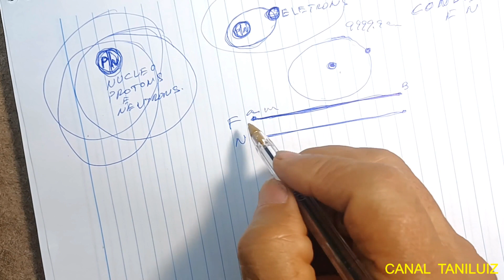O PRINCIPIO DA ELETRONICA NO NIVEL ATOMICO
ESTE VIDEO É O INCIO ONDE O MUNDO  FANTASTICO   DA ELETRONICA SE INICIA, ASSISTA, PRESTE BEM ATENÇÃO, POIS APARTIR  DESTE  MOMENTO  ESTEREI COMPARTILHANDO  COM  VOCES  O POUCO CONHECIMENTO QUE TENHO.ABRAÇO A TODOS E BONS ESTUDOS.